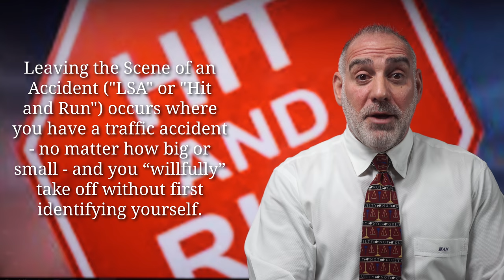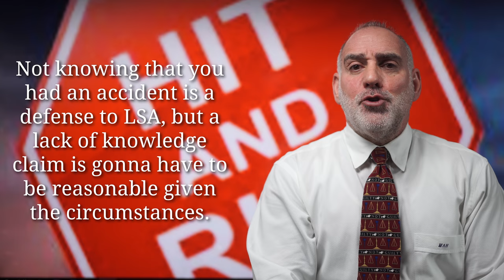265) What is LSA - Leaving the Scene of an Accident? ~ HaberPA Miami Criminal Defense DUI Lawyer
Thanks for asking me “What is LSA - Leaving the Scene of an Accident?”

The crime of Leaving the Scene of an Accident, or LSA, and a/k/a Hit and Run, occurs where you’re involved in a traffic accident with another person’s property and, rather than remaining on the scene or leaving after first providing your name, address, insurance and vehicle registration information and driver's license number to the owner of the property before leaving, instead, you “willfully” leave the scene.

If there’s only minor property damage involved then it’s a 2nd degree misdemeanor, punishable by up to 60 days in jail, 6 months probation, a permanent criminal conviction and a $500.00 fine’ but if you leave the scene of an accident that involved even the most minor injury to a person then it becomes a 3rd degree felony punishable by up to 5 years in prison, 5 years probation, a permanent criminal conviction, a $5,000.00 fine, a mandatory 3 year DL revocation and an inability to get a hardship license until after you’ve completed a 12 hour advanced driving school.  If there’s either serious bodily injury or death, well then the stakes are obviously much higher.

Because intent - in the form of a “willful” act - is an essential element of LSA, the most obvious defense to a Hit and Run is that you didn’t know that you had an accident.  Of course claiming a lack of knowledge is gonna have to be reasonable, but you could accidentally tap another vehicle without knowing it or, taking it to another extreme, you could L the S of an A with no knowledge - actual or imputed - that any other person was wither involved or injured (for example, if you struck a parked car and seriously injured someone sleeping prone in the back seat, the State probably won’t get you for more than a MM).

Thank you for your question. I appreciate your having asked it. Please remember that at HaberPA it’s all about reasonable doubt!